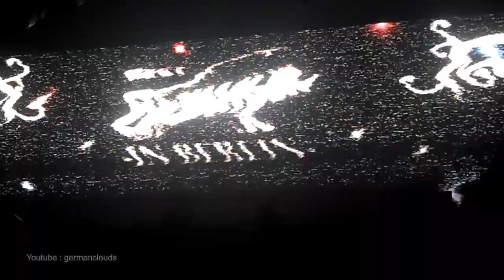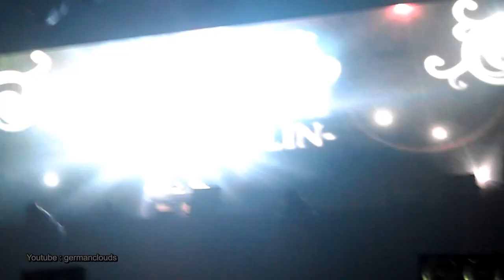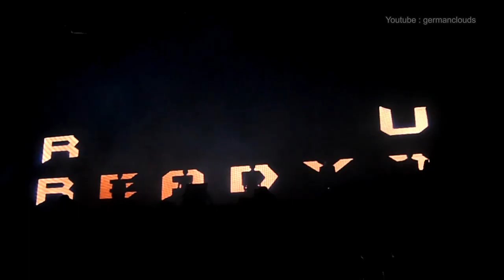Beast´s 비스트 Full Beautiful Show in Berlin Part 1 - Intro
Part 4 - Talk, I knew it, Don´t you mind, When the door close, let it snow

other sides are ok with my name(credit) because some people can´t watch youtube ^^

Its ok to put it on your website